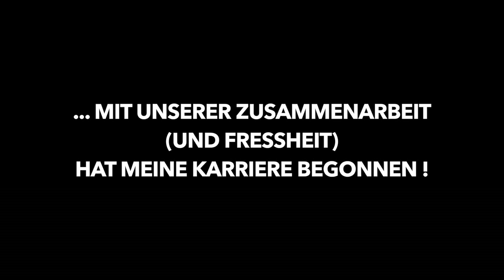VLOG#2 Fotoshooting "Making of" & Fondue Cheatmeal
►► Meine Klamotten sind von Profitiere mit Code ANJA10 von -10% auf alles, das gesammte Männer- & Frauen Sortiment!

►► Ab nur $15 - meine Workout- & Ernährungspläne - auch für Vegi/Vegan Beginner!

►► Du weisst nicht welche Supplements du verwenden sollst? Egal ob Bodybuilder, Hausfrau oder Model - MYPROTEIN hat für jede Lebenslage und Ernährungsform (Fleisch, vegi, vegan) eine grosse Auswahl zu bieten.
(Code   15ANJA  gibt dir -15% auf ALLES von MyProtein)